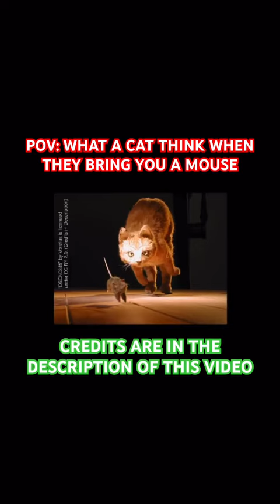POV: WHAT A CAT THINKS WHEN THEY BRING YOU A MOUSE?! | Real Life Meme